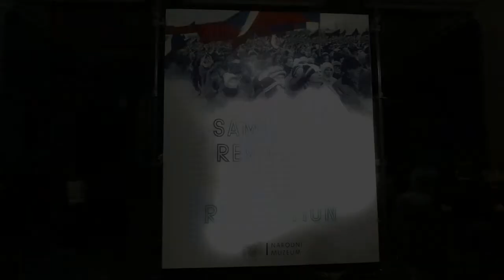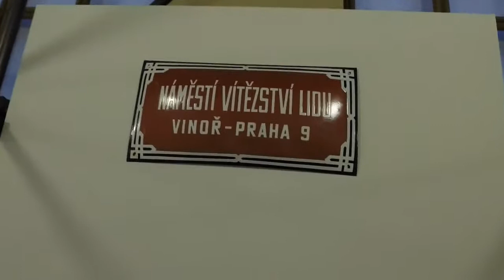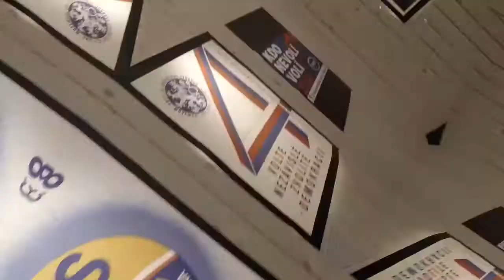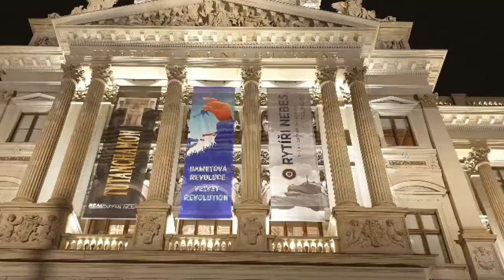Návštěva Národního muzea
30 výročí sametové revoluce